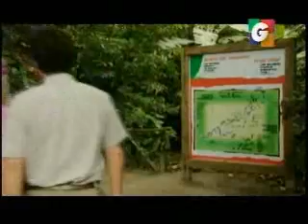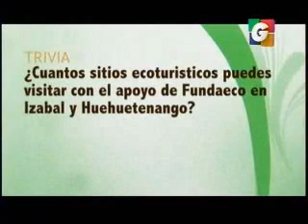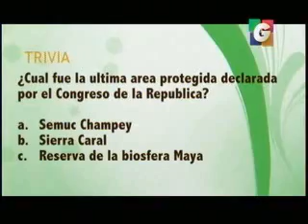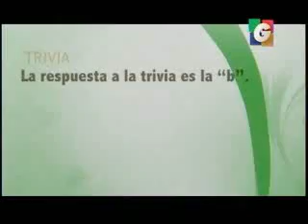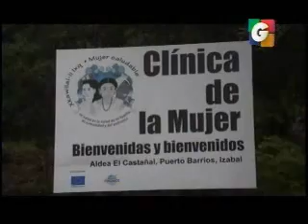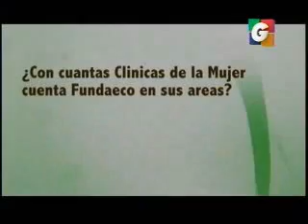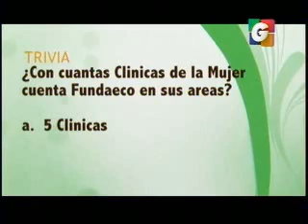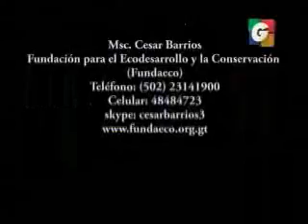Fundaeco los secretos mejor guardados GV 2200 190715